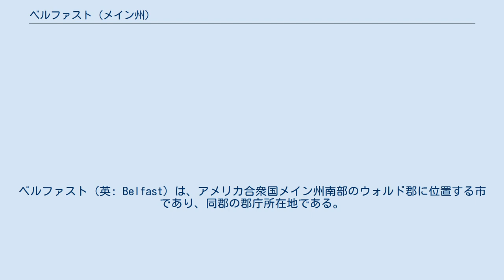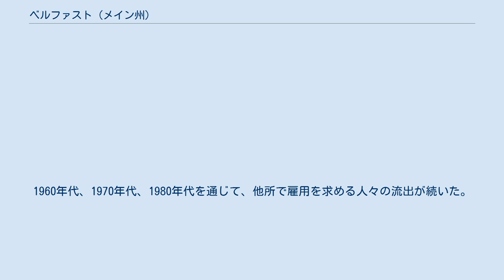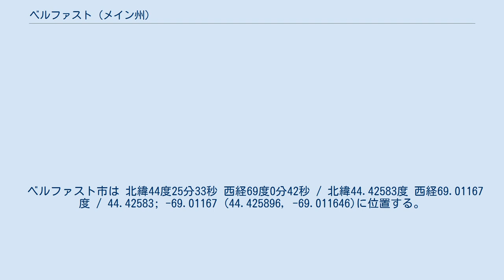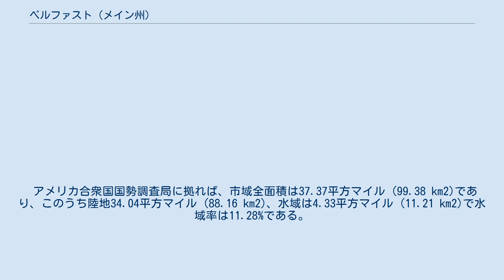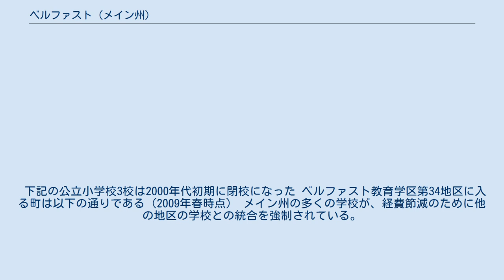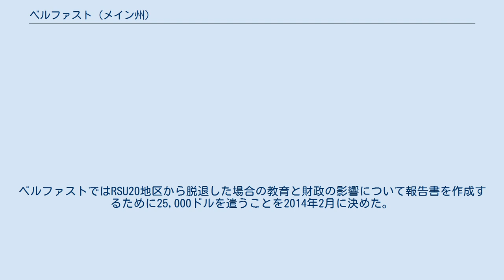ベルファスト (メイン州)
ウォルド郡_(メイン州)
ベルファスト（英: Belfast）は、アメリカ合衆国メイン州南部のウォルド郡に位置する市であり、同郡の郡庁所在地である。
2010年の国勢調査では人口6,668 人だった。
ペノブスコット湾に注ぐパサガサワキーグ川河口の三角江に位置している。
海港として栄えた市内には幾つかの歴史地区に古い建築物があり、人気のある観光地になっている。
 ベルファストとなった地域はアベナキ族に属するペノブスコット族インディアンの領地であり、毎年夏に海岸を訪れて、魚類、貝類、水禽類を獲っていた。
1630年、マスコンガス特許の一部となり、特に魅力的な毛皮交易のためにイングランド人がインディアンと交易する基地を設ける権利が認められた。
1720年頃、ボストンのサミュエル・ウォルド将軍がマスコンガス特許を買収して土地の所有者となり、その後はウォルド特許と呼ばれた。
 ウォルドは1759年に死に、その後継者がパサガサワキーグのプランテーション（川にちなんで名付けられた）をニューハンプシャーのロンドンデリーから来たスコットランド系アイルランド人領主35人に販売することになった。
北アイルランドのベルファストから名付けられたこの町は、1770年に入植され、1773年には町として法人化された。
アメリカ独立戦争のとき、イギリス軍がバガデュース（現在のキャスタイン）を占領し、ベルファストの町はほとんど放棄された。
イギリス軍は1779年にベルファストの町を焼き、米英戦争の1814年9月には5日間町を占領した。
 戦後、海港が再建され繁栄した。
通関手続地であり、1827年にはウォルド郡の郡庁所在地に指定された。
1845年、領域の一部が分離されシアーズポートとなった。
ベルファストは1853年に州内8番目の都市として法人化された。
造船業の中心として発展し、数百隻の3本、4本、5本マストのスクーナーを建造した。
木造船の材料は、19世紀後半の北アメリカ木材の首都と言われたバンゴーからペノブスコット川を下って運ばれてきた。
 造船業者は裕福となり、連邦様式、ギリシャ復古調、イタリア様式の邸宅や公的建築物を建設し、そのことで知られるようになった。
その中には1818年に棟梁のサミュエル・フレンチが建設した第一教会、1858年建設の著名建築家アミ・B・ヤングが設計した税関や郵便局が知られる。
木造船の建造は1900年頃に下火となったが、冷凍技術の出現と共に、ボストンやニューヨークの大市場向けに、ロブスター、ホタテ貝、イワシ、ニシン、サバなど海産物の漁業に経済が転換された。
 ベルファスト・アンド・ムースヘッド・レイク鉄道の鉄道橋 ベルファストから33マイル (53 km) 内陸にあるバーナムでメイン・セントラル鉄道の本線に郡全体を接続したのが、ベルファスト・アンド・ムースヘッド・レイク鉄道であり、市がその大半を所有し、1871年に開通した。
その最初の55年間はベルファスト支線としてメイン・セントラル鉄道に賃貸されて運行されたが、大きな道路ができて賃貸契約が終わり、1926年1月1日にベルファスト・アンド・ムースヘッド・レイク鉄道の運行に戻された。
旅客用定期便運航は1960年に終わり、全ての鉄道運営は本駅が壊された2005年に停止した。
2011年、鉄道駅と隣接するスティンソン・シーフード工場の敷地は、フロント・ストリート造船所のものになった。
鉄道の1946年に建てられた機関車庫は壊され、その後は現在造船所の床面積26,500平方フィート (2,462 m²) の5階建てボート建造と修繕の施設になっている。
 製靴産業が重要な事業になった。
しかし、第二次世界大戦後、ベルファストの経済は、州内でも二大企業であるメイプルウッドとペノブスコット・プールトリーという養鶏産業が推進してきた。
ウォルド郡の農場は1日に20万羽もの鳥を工場に供給している。
毎年開催されるブロイラー・フェスティバルは人気ある夏の行事となり、地元住民や観光客を惹きつけた。
しかし、養鶏産業は全国的に不況になった1970年代半ばに潰れ、市や周辺の町に大きな被害を与えた。
1980年代初期、メインストリートの外れにあるかつては何百万もの鶏を供給したサイロが解体された。
1960年代、1970年代、1980年代を通じて、他所で雇用を求める人々の流出が続いた。
しかし彼らが去っていくと、芸術家や若い大学生が移ってきた。
 1990年代初期、クレジット・カードの巨大企業MBNAがベルフ...